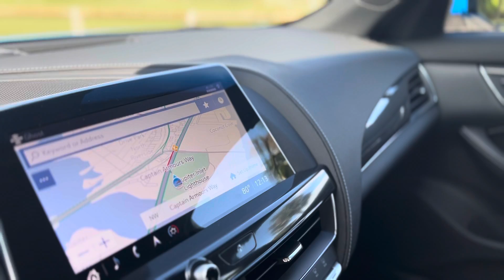CT5 Blackwing interior walk around